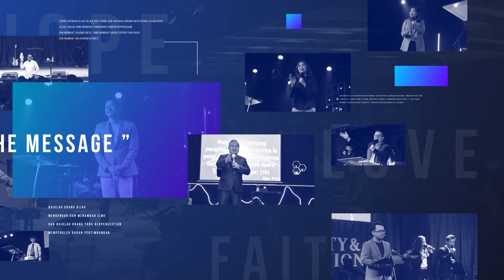GMS JOGJAKARTA BERTUMBUH BERSAMA SAHABAT PDP SWARY AYU